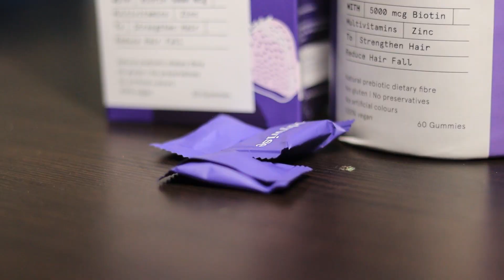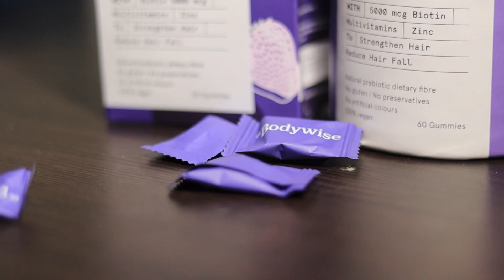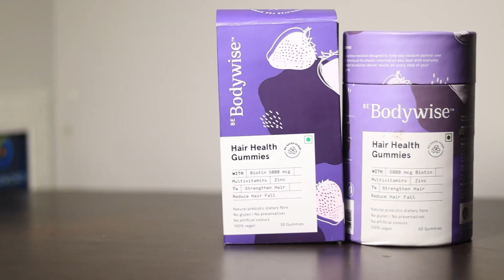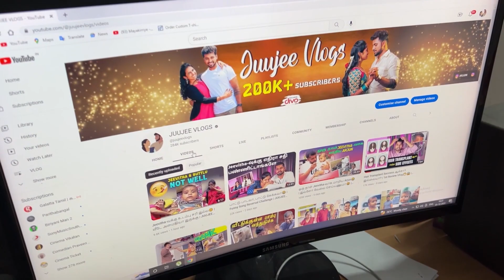DAY IN MY LIFE IN NIGHT SHIFT ||DIML VLOG